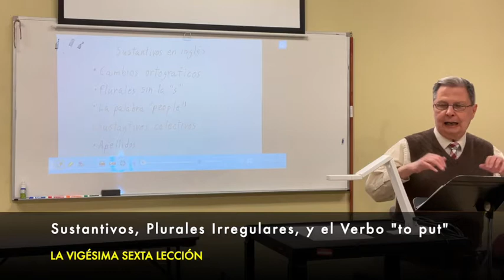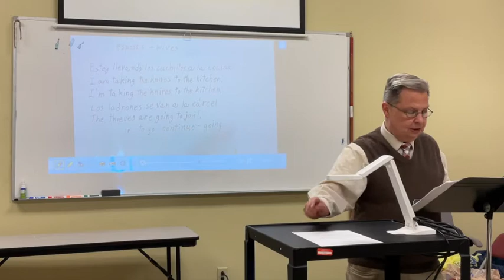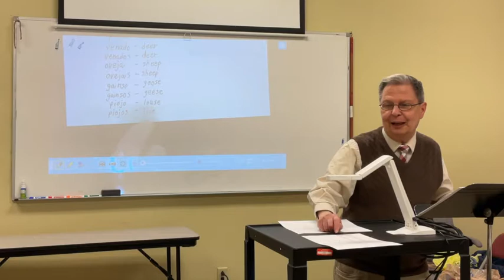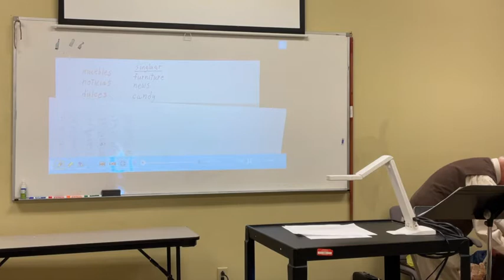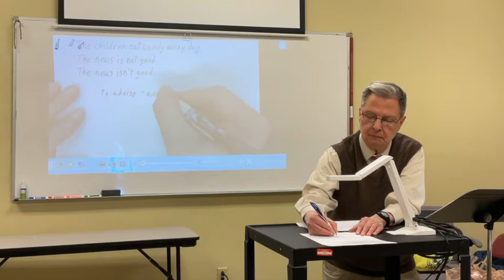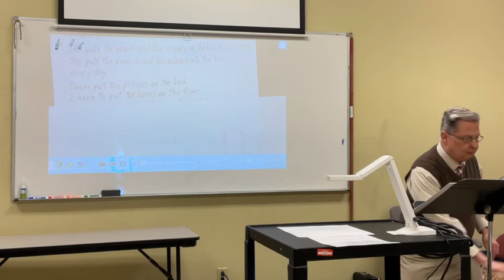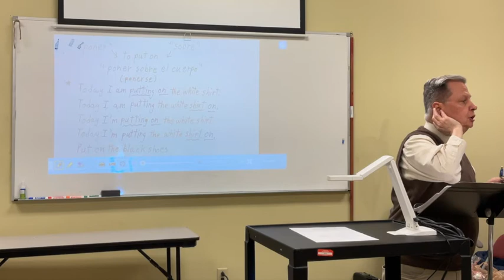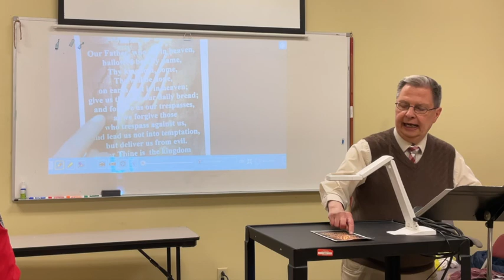Los Fundamentos del Inglés: La Vigésima Sexta Lección || Fundamentals of English: The 26th Lesson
Este año escolar nuestro maestro Phillip Walker está ofreciendo clases de inglés en persona en nuestra iglesia y en línea.

Únase a nosotros mientras nos guía a través de la vigésima sexta lección, una lección sobre los sustantivos, plurales irregulares, y el verbo "to put" en Inglés.

para inscribirse para practicar su inglés con Phillip este año!

This school year Phillip Walker, one of our ESL teachers, is offering ESL classes online and in-person at our church

Join us as he leads us through the twenty-sixth lesson, a lesson on nouns, irregular plurals, and the verb "to put" in English.

to sign up to practice your English with Phillip this year!